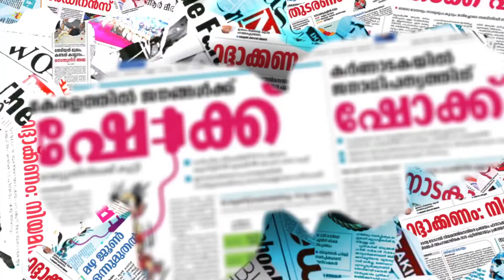ഇ ശ്രീധരനെതിരെ പരിഹാസശരവുമായി സ്വാമി സന്ദീപാനന്ദഗിരി | sandhipanathagiri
ഇ ശ്രീധരനെതിരെ പരിഹാസശരവുമായി സ്വാമി സന്ദീപാനന്ദഗിരി